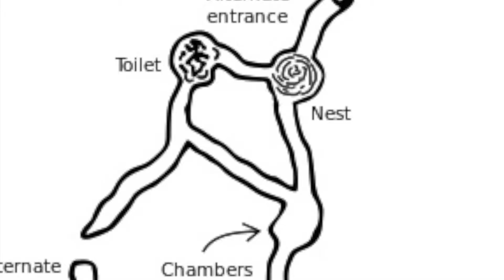Chipmunks visit enchanted forest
Chipmunks dig tunnels, gather food, climb bird feeders and bird bath.  Eat suet, stuff cheels with acorns, play on ferris wheel and chatter on front step.